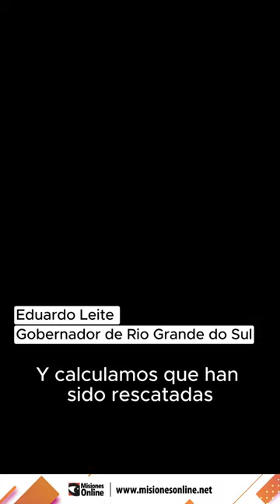Brasil | Ooperativos de rescate sin precedentes tras las inundaciones en Río Grande do Sul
🚨 Las precipitaciones han sido casi cuatro veces mayor al promedio para este período. Miles de personas en 265 municipios fueron afectadas esta semana y el gobernador de Rio Grande do Sul es pesimista: “Los números de víctimas pueden cambiar sustancialmente”. Hay 68 desaparecidos